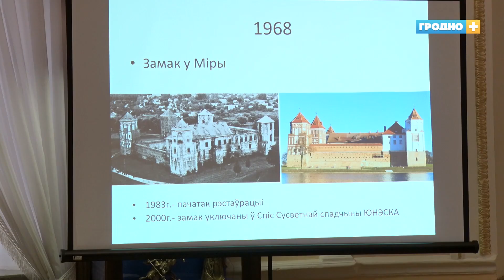Строительные работы первой очереди Старого замка завершаться летом следующего года